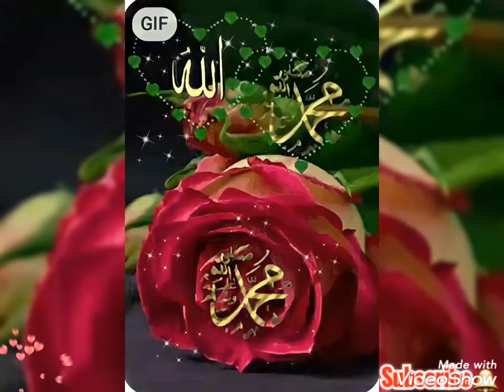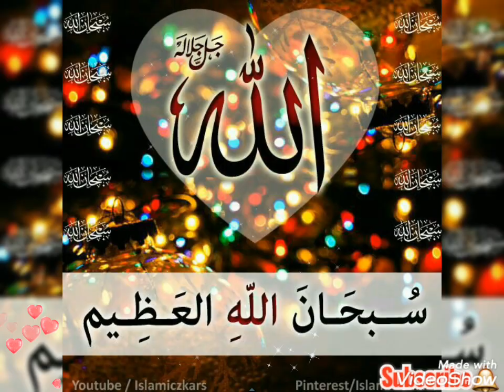Beautiful Rose New Islamic Dp|Muslim Dp Instagram|Islamic Dp For Whatsapp Profile |Islamic Dp Girl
Beautiful Rose New Islamic Dp|Muslim Dp Instagram|Islamic Dp For Whatsapp Profile |Islamic Dp Girl |Allah Muhammad Name Dp |Allah Muhammad ka Naam